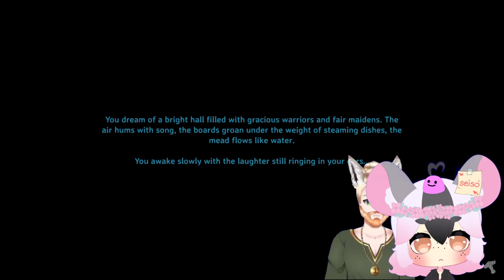Valheim with a Palheim! 🌸 Opossum Vtuber 🌸 [Feb 27 2023]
ᘛ⁐̤ᕐᐷ